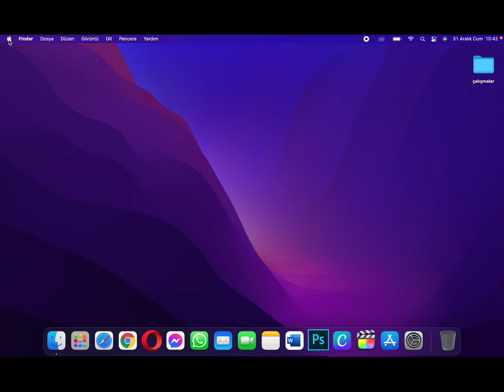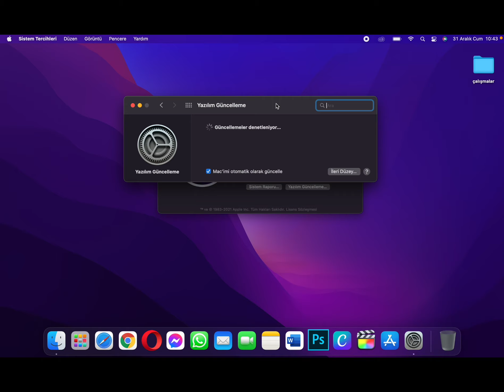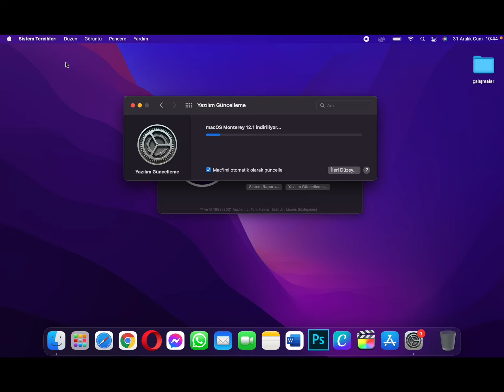Macbook Güncellemeleri Nasıl Yapılır?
Arkadaşlar merhabalar; Bu videomuzda Macbook Pro veya Macbook Air modellerinin nasıl güncelleneceği hakkında bilgi verdim. MacOS işletim sistemlerimizi güncel tutmamız oldukça önemlidir. Lütfen cihazlarınızın güncel sürüme sahip olduğundan emin olunuz.

Görüşmek dileğiyle
Hoşçakalın 👋